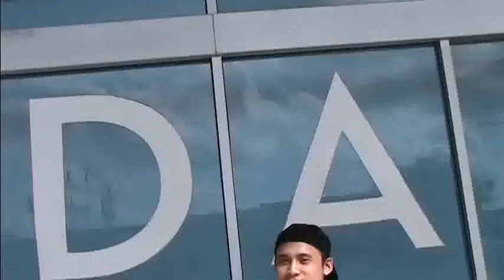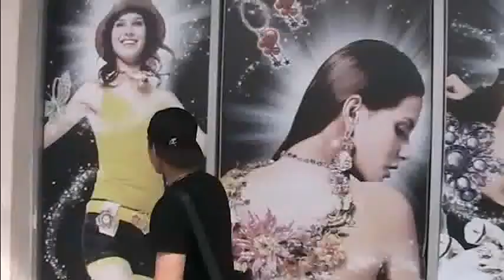MAN DANI ,taman universiti johor bahru johor malaysia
jalan jalan di justco taman universiti,,dan mengenal lebih jauh MAN DANI,mau ikut jalan jalan ,,,,